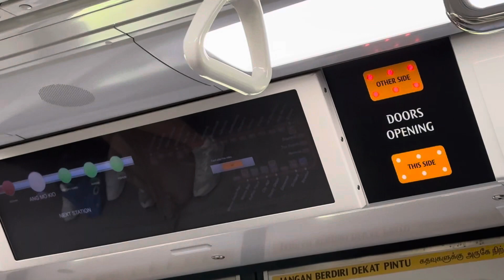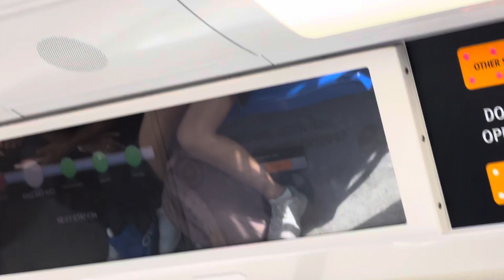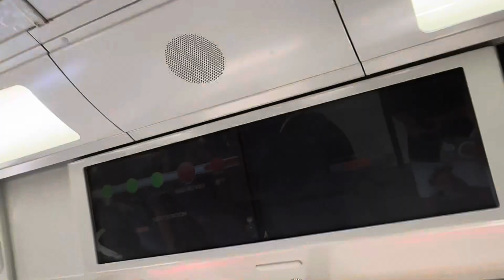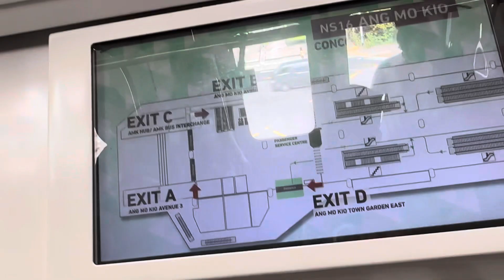MRTravels on the North South Line: C151B Trainset 655/656 from Bishan to Ang Mo Kio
This video was filmed on 1 August 2023.

C151B 655/656 NSL TRN 208 FD LN